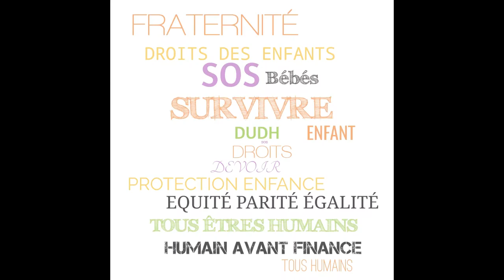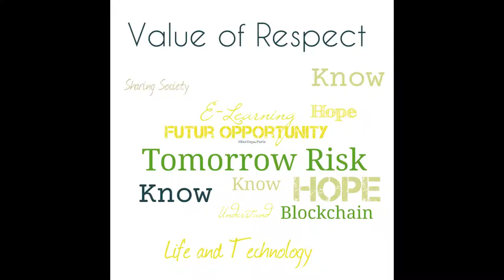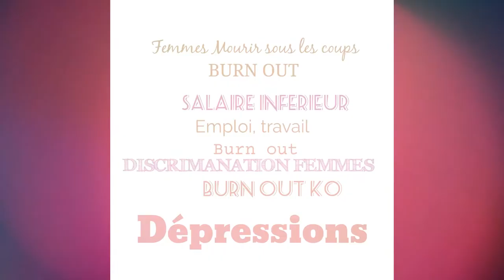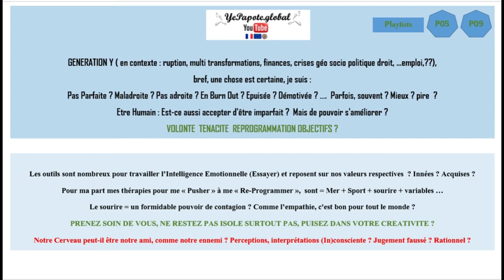#602# Génération Y : enfance années 80 90 ? le rêve ?